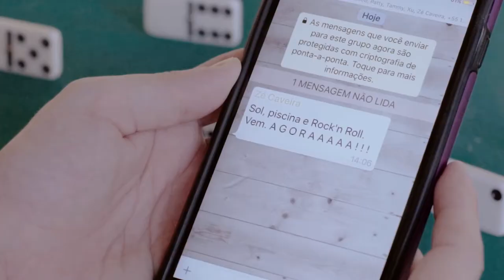King Rock Shorts - Papapiri [Clipe Oficial]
King Rock Shorts - Papapiri (Luizinho Beltrame & Marcelo Brocotó)

Realização: Ventu Filmes
Direção e Roteiro: João Pereira Silva
Produção: Verônica Vasconcellos
Ass. Produção: Katia Ratnieks
Direção Fotografia: Rafael Miani
Ass. Fotografia: Thiago Mutante
Edição e Finalização: Âmer Menegassi
Gravação: GOMAinc.
Mix e Master: Dré Guines
Produção Musical: Dré Guines

Elenco de Apoio:
Adriano Silva, Alberto Vizoso, Chico Catarino, Cris Abrantes, Daniel Menegassi, Felipe Guma, Katia Ratnieks, Lívia Simardi, Marcelo Jacob, Patrícia Palhares, Tamy Ferreira, Verônica Vasconcellos

Agradecimentos:
Célia Beltrame, Luiz Beltrame, Antonio Menegassi, Maria Fazio Menegassi, Eliane Menegassi e José Santos Silva